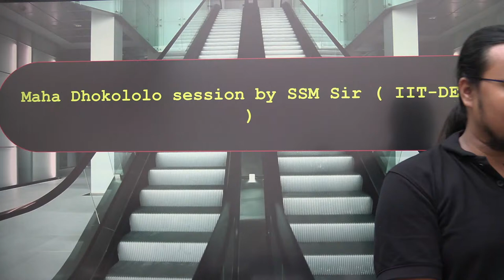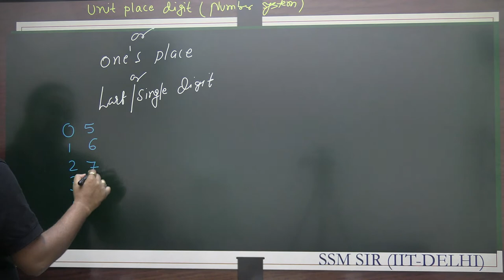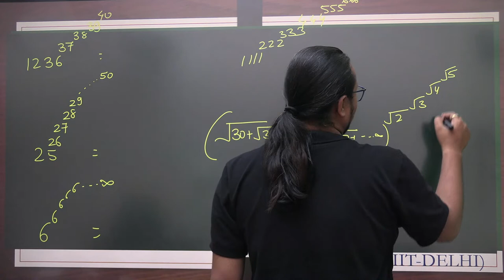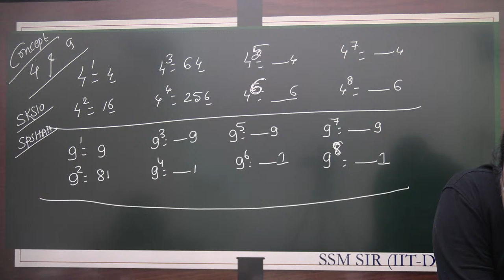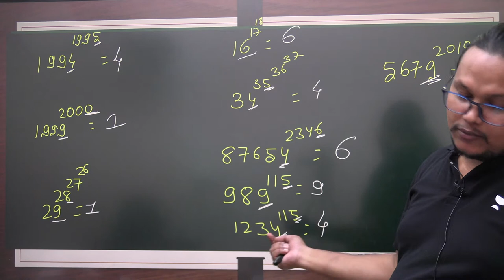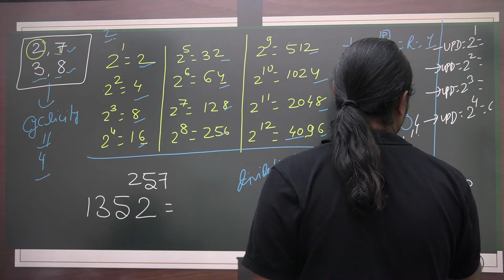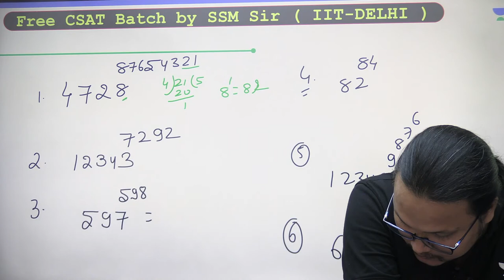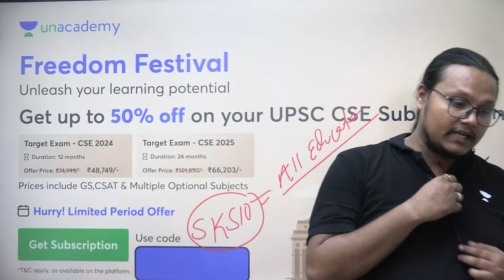Free CSAT Batch | Lecture 42 | UPSC CSE 2024/25 | Sanjay Kumar Shah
In this session, Educator Sanjay Kumar Shah will be discussing important concepts and strategies for the CSAT exam as part of the UPSC CSE 2024 preparations. The session will cover a range of topics relevant to the CSAT exam and provide valuable insights and tips to help students succeed.
☑️Complete CSAT (सीसैट) For 2024 & 2025 By SSM Sir (IIT-Delhi
Independence Day Offer 🤩
✅ Get top-quality online preparation at the least possible price.
✅ Prelims, Mains & Optional test series included with Combo Subscription.
✅ 24,000+ Practice MCQs to make you prelims ready
✅ Unlimited access to batches, live and recorded classes

You can enroll to Unacademy Subscription and get the following benefits:
1. Learn from your favourite teacher
2. Dedicated DOUBT sessions
3. One Subscription, Unlimited Access to Live Online Classes and Videos
4. Real-time interaction with best-in-class teachers
5. You can ask doubts in live online classes
6. Limited students in each Class
7. Download the videos & watch them offline